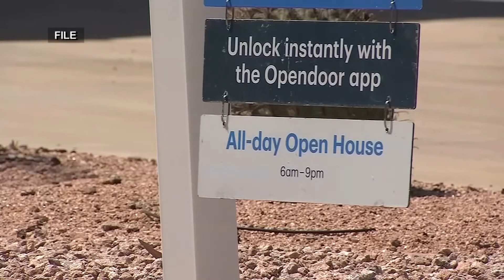Arizona Housing Market Update January 2022 | Arizona Family - 3TV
The Arizona housing market continues to soar as we just ended a very strong January.

Per ARMLS for December 2021
The average sales price is up +22.6% year-over-year
while the year over-year median sales price is also up +28.2%

Sales are up +2.8% month-over-month.
The year-over-year comparison is down -8.8%

Total inventory has a month-over month decrease of -21.0%
while year over-year reflects a decrease of -11.7%